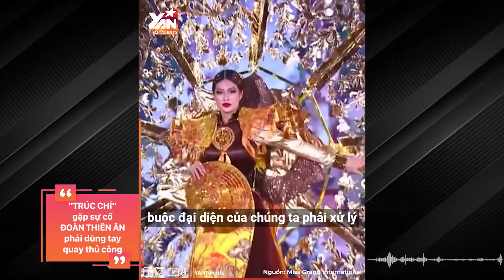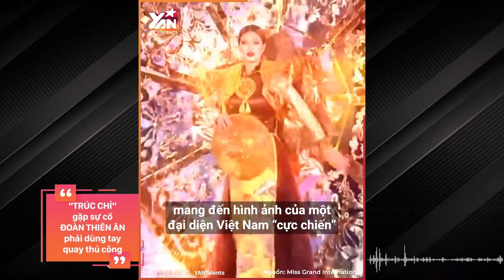Đoàn Thiên Ân "sượng trân" khi trình diễn trang phục TRÚC CHỈ: Gặp sự cố đáng tiếc, bật cả móng tay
Miss Grand International - Hoa hậu Hòa bình Quốc tế 2022 đang diễn ra sôi nổi tại Bali, Indonesia. Đại diện Việt Nam tại đấu trường sắc đẹp năm nay, Đoàn Thiên Ân nhận được nhiều cảm tình, ủng hộ của khán giả. Trong đêm diễn trang phục dân tộc, người đẹp sinh năm 2000 đã cố gắng tỏa sáng hết mình.

Hãy theo dõi Yan trên:
✔️Youtube Yan News :